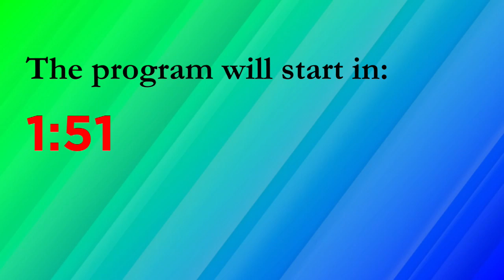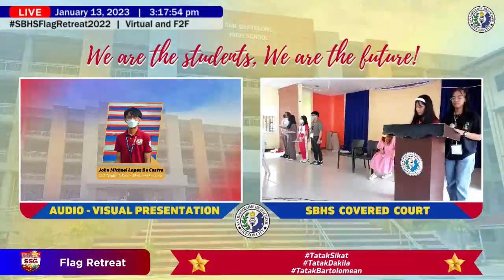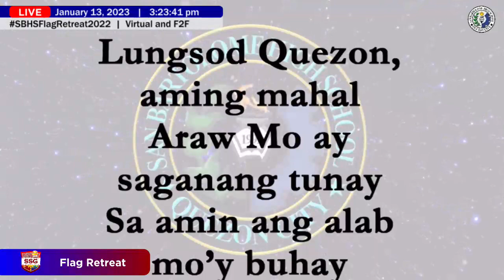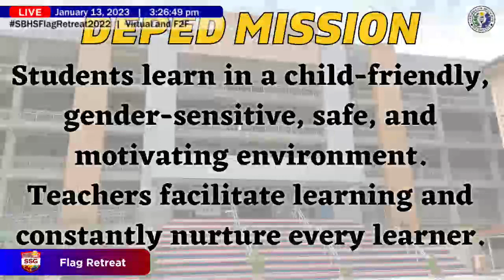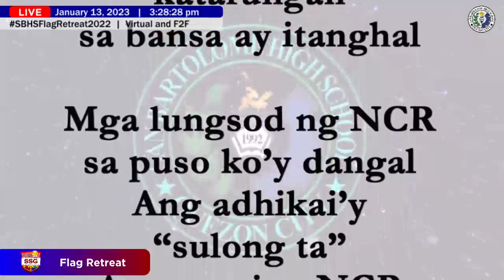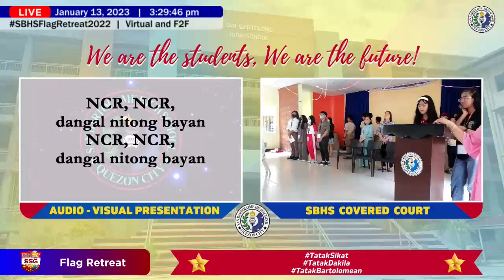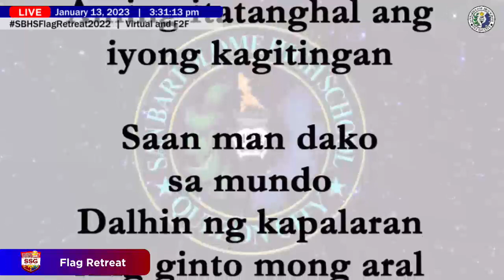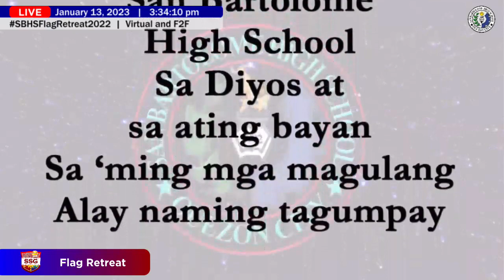SBHS Flag Retreat (01/13/2023, Friday) REPLAY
Good day, Bartolomeans!

We will now end this school week with this Flag Retreat for the lowering of our flag. We hope you cooperate with us as we salute our flag in this program.

Our Flag Retreat will be viewed via Facebook Live via the SSG Page, YouTube Live via the SBHS Official Channel and for students who are inside the school in their face-to-face classes.

Thank you for your cooperation, Bartolomeans!